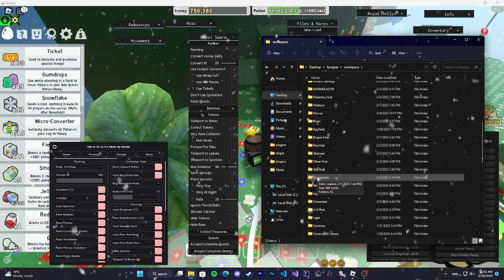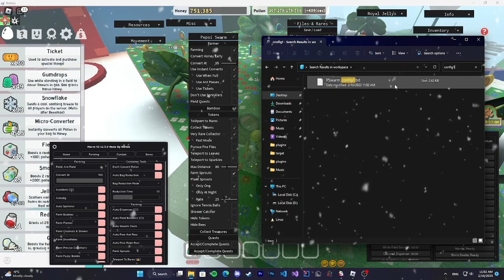Bee Swarm Simulator AutoFarm/Quest Script | Pastebin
‒‒‒‒‒‒‒‒‒‒‒‒‒‒‒‒ [ Scripts ] ‒‒‒‒‒‒‒‒‒‒‒‒‒‒‒‒
‒‒‒‒‒‒‒‒‒‒‒‒‒‒‒‒ [ Music ] ‒‒‒‒‒‒‒‒‒‒‒‒‒‒‒‒
Music: CITYWLKR & Voicians - Consume Me [NCS Release] and Andromedik & Murdock - Light (feat. Dualistic) [NCS Release] and Rex Hooligan x Anna Simone - No More Levitation [NCS Release] and Wiguez & EH!DE - The Path (Ft. Agassi) [NCS Release]